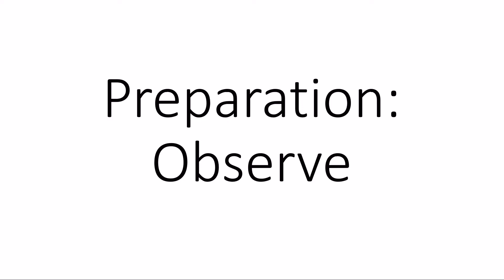EEE 4663 5663 Preparation Part 2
Dr. Tom Westbrook discusses being prepared.